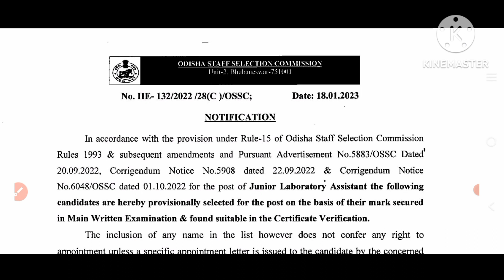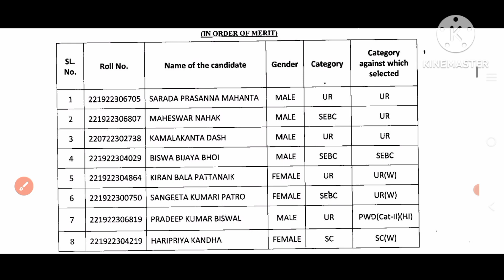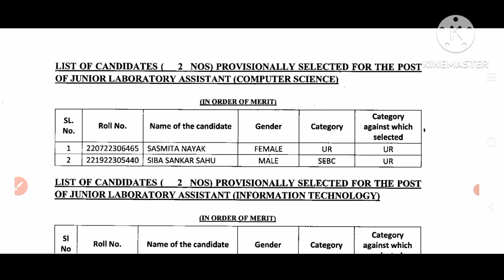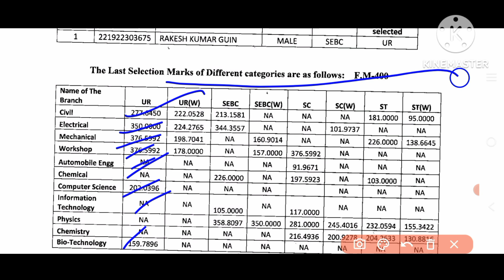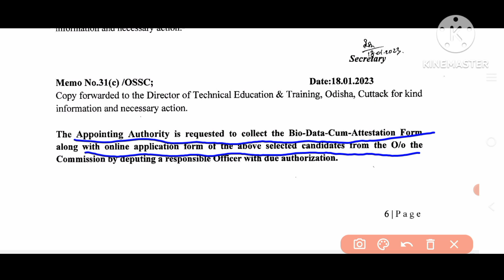OSSC BIG UPDATE 2023||ବହୁତ ବଡ଼ ଅପଡେଟ ||ଆସିଗଲା ନୋଟିସ||ରେଜଲ୍ଟ ବିଷୟରେ ଜାଣନ୍ତୁ